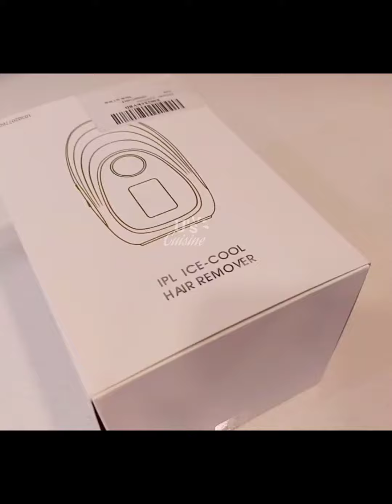NEW QOCO IPL Ice cool hair removal laser for full body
⚠️ FLASH WARNING ⚠️